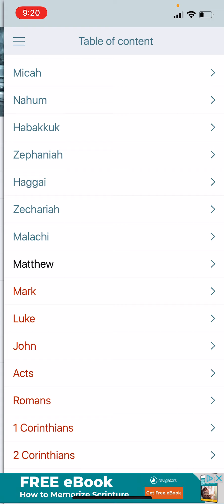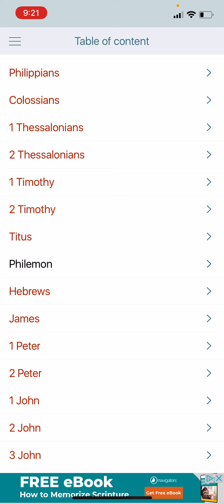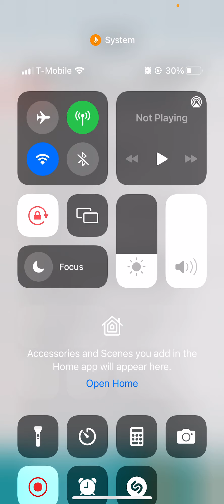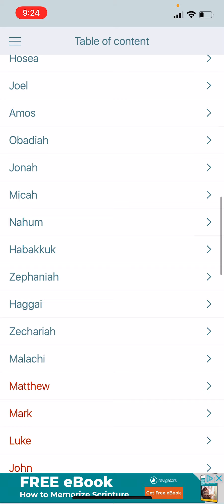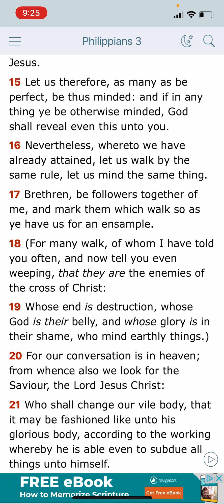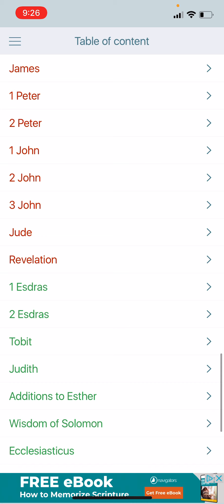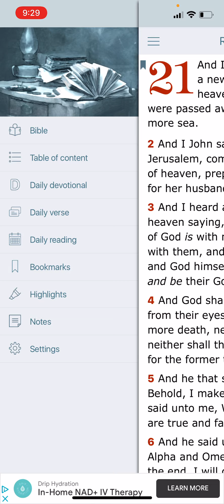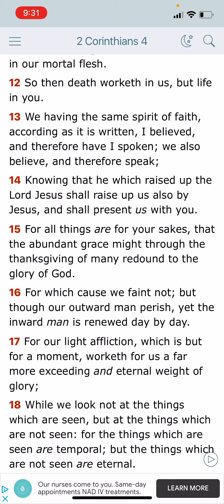The Former Things Are Passed Away